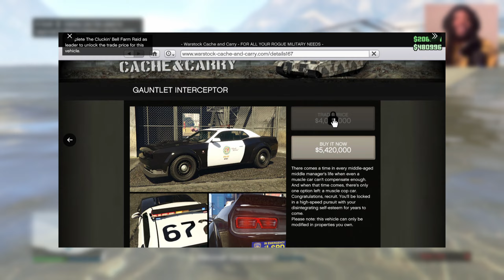Where the Hell is the CLUCKIN' BELL FARM RAID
So, you want to know where in the hell is the GTA Online Cluckin' Bell Farm Raid? With all the leaked info and everything you need to about this new heist style mission coming soon to GTA Online, I give you all my personal thoughts on the Cluckin' Bell Heist as well as my personal predictions as to when I think it will be officially release by Rockstar Games. Enjoy!

Want to play Sometimes? Add me:
➤PSN: NotALMIGHTyJoJo3
➤Xbox Gamertag: ALMIGHTyJoJo3